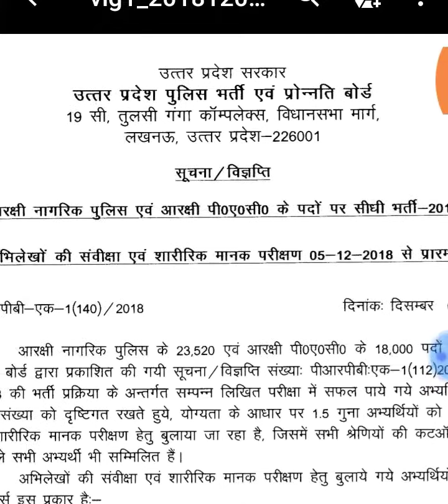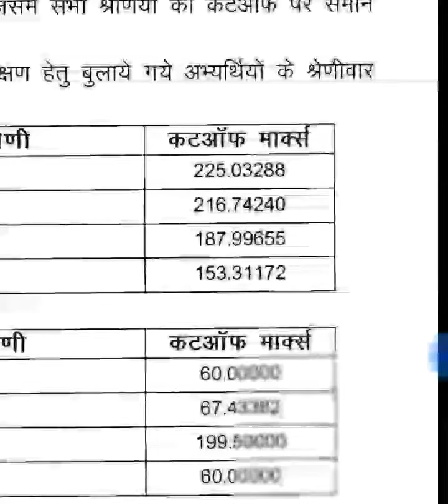Up police 2018 cut off mark official notice // up police cut off